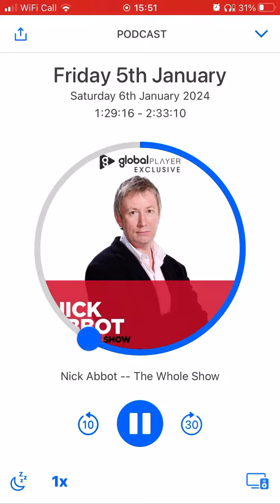Nick Abbot - Spice Girls, Really Really Really Wanna Zigazig Ah? (LBC)